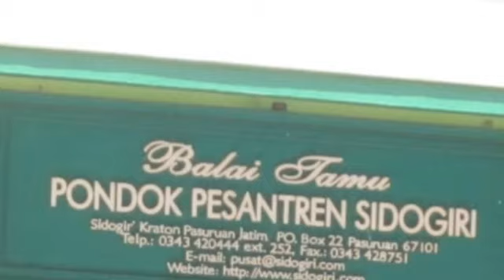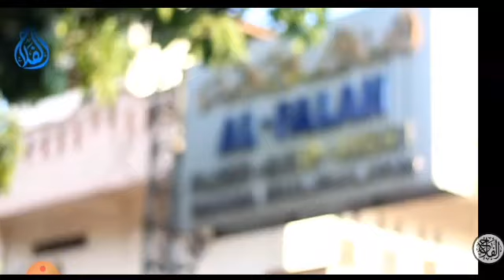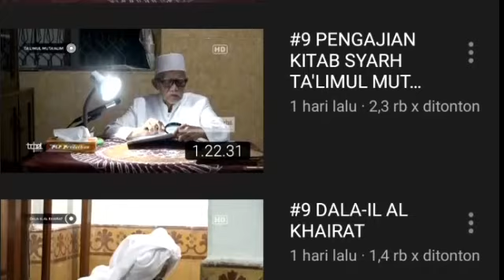7 pesantren terpopuler di jawa timur, mana sajakah...? // 7 of the most popular dorms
vidio kali ini saya mau menampilkan beberapa pesantren yg terpopuler di jawa timur, menurut jumlah viwer chanel you tube nya. selamat menyaksikan vidio kali ini, semoga bermanfaat bagi kalian semua... jangan lupa like komen subscribe dan tekan tombol lonceng nya. ok terima kasih.